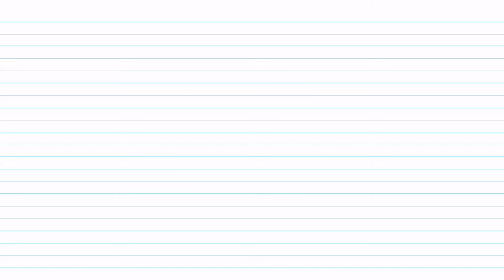DIY Balance Beam : How to Make a Gymnastics Beam